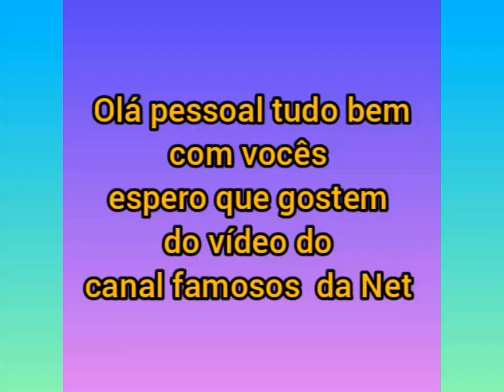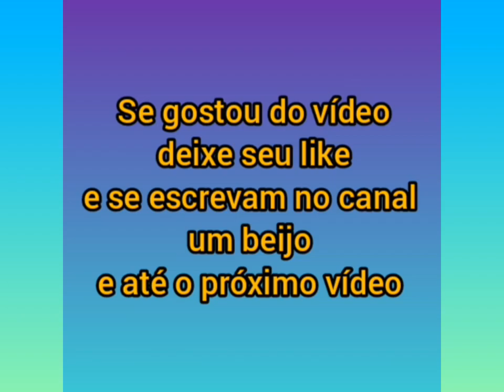Zoe brincando de escolinha com o Gabriel Sato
Zoe Sato Nagle filha da Sabrina Sato e do Duda Nagle